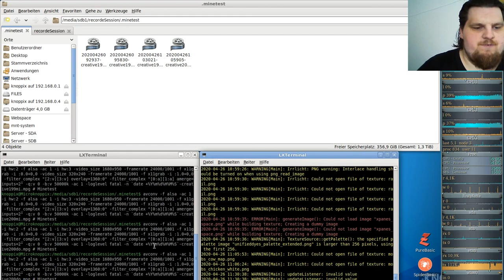Let´s Play Minetest - German-Creative-server ( Minecraft orientiertes Spiel ) #200